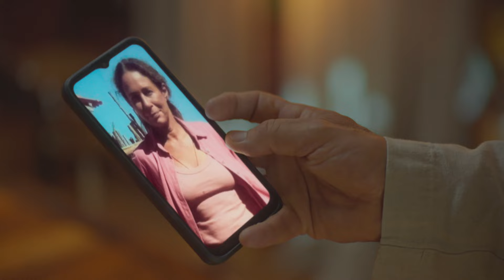Deodora tenta atrair Ariosto como um novo aliado e dá uma condição! | No Rancho Fundo | TV Globo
Deodora quer Ariosto como aliado, ela diz que juntos eles podem conquistar a cidade e dá uma condição: ele terá que decidir entre ela e Zefa Leonel. Quem será que ele vai escolher? 👀😱

Capítulo 96, 05 de agosto de 2024, segunda-feira.